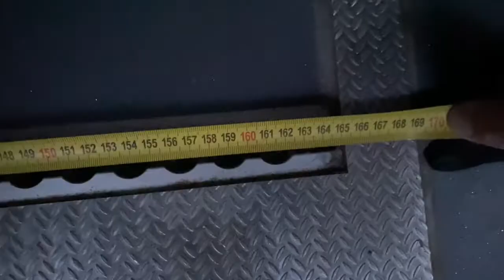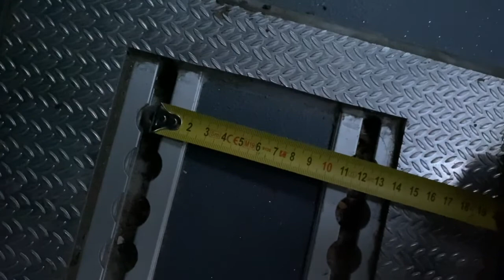fiat ducato zelfbouw camper met zitplaatsen achterin plus breedte bed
Op vraag van een paar mensen wat meer details rond de zitplaatsen achterin alsook de lengte van het bed dat bij onze camper in de breedte staat.